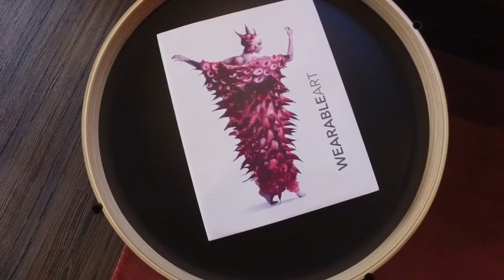Bayleys Nelson - 48 Harley Ridge, Tasman, NZ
Country Lifestyle property in the heart of Tasman Bay, Nelson, New Zealand
For Sale  Contact Greg Monahan and Jane mcCready at Bayleys Nelson on 0800LOCATION